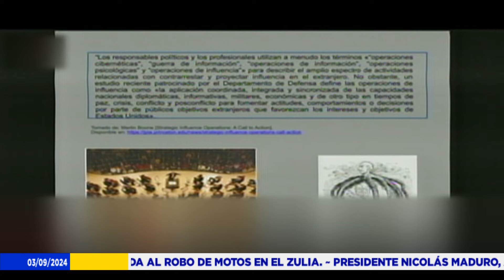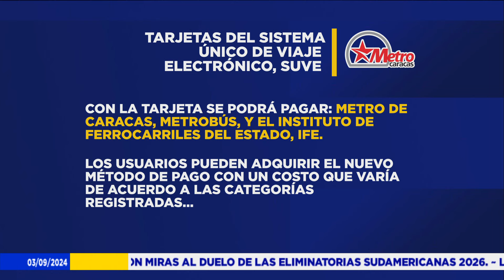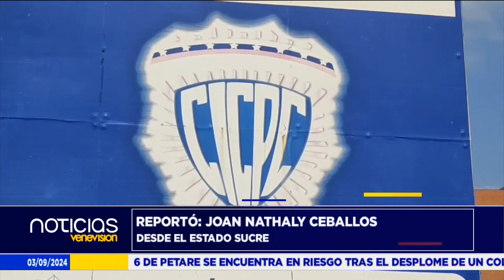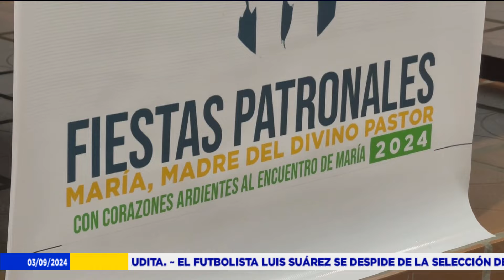Emisión Estelar - 3 de septiembre de 2024